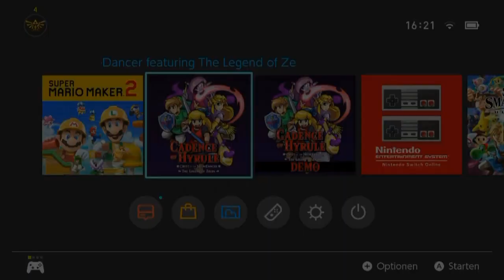[1] Das musikalische Abenteuer beginnt (Beschreibung!) || Cadence of Hyrule (Blind) – Let’s Play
Jo, ich weiß nicht wieso, aber die erste Aufnahme wurde leicht asynchron im Spielesound, obwohl ich die gleichen Einstellungen hatte, wie beim Maker und bei der Demo ... kann ich mir also nicht erklären. Hoffe dennoch, dass es ab Part 4 dann besser wird. Grade bei einem Rythmusspiel wäre es schon gut, wenn der Sound auch synchron zum Bild ist ..^^ Hoffe man kann es sich dennoch anschauen!